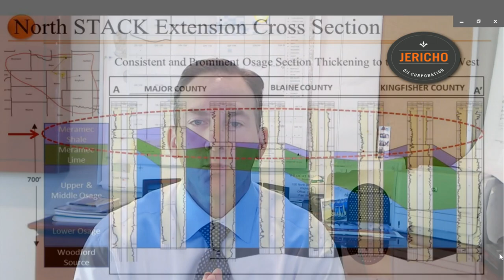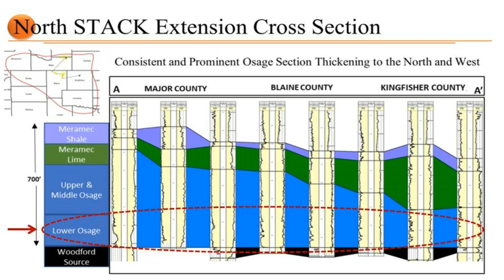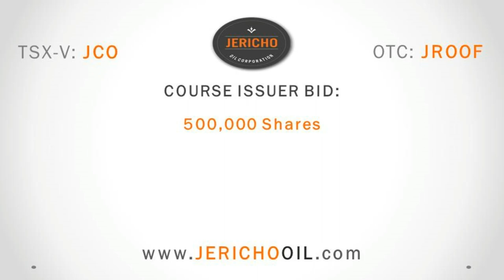JERICHO OIL | Oil & Gas Micro-Cap Continues Development in Oklahoma's STACK Play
Mr. Williamson shall provide shareholders with an update on Wardroom, Swordspear, and Trebuchet spudding production progress, which are spudding in the Meramec Shale and Lower Osage in the Anadarko Basin of Oklahoma.

Oil
Gas
Wardroom
Swordspear
Osage
Anadarko Basin
Oklahoma
Uranium